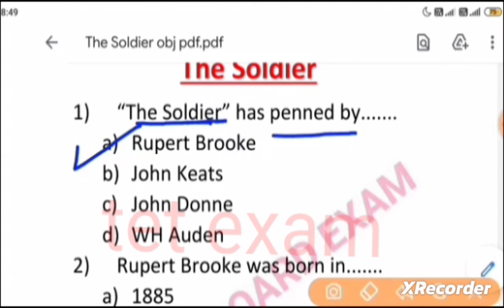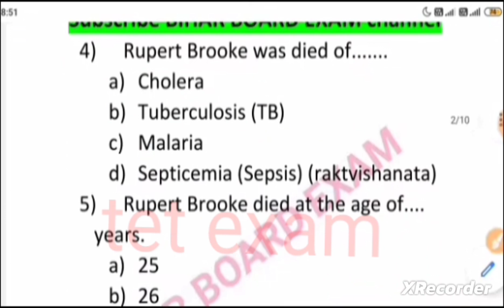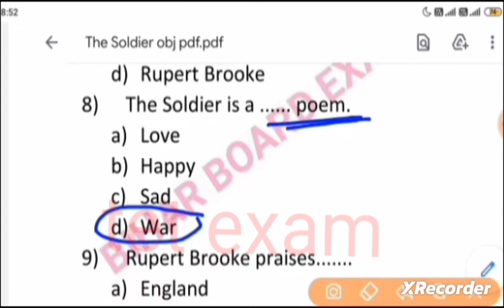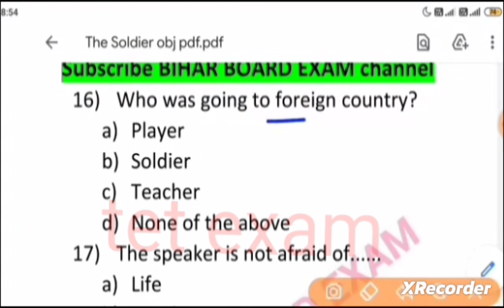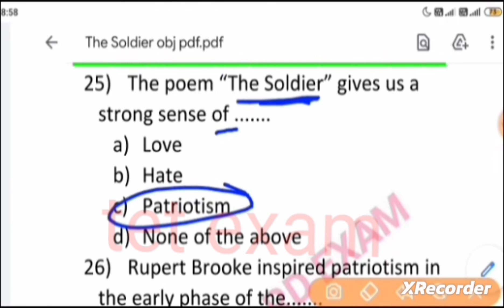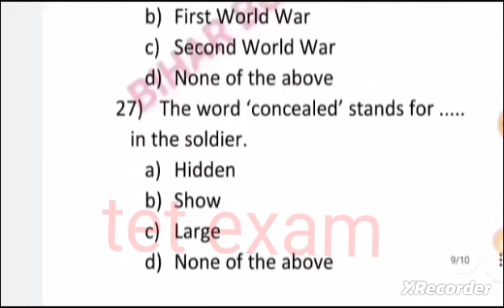Rainbow english chapterwise objective | bihar board class 12 english mcq|12th english viral question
Rainbow english chapterwise mcq | bihar board class 12 english objective|12th english viral question

12th english chapterwise mcq 2024 | english class 12 vvi objective|rainbow english expected question

12th english chapterwise objective 2024 | english class 12 vvi mcq | rainbow english question answer

Rainbow english chapterwise objective question 2024 | english class 12 viral question 2024

Rainbow english chapterwise objective 2024 | 12th english chapterwise objective question 2024

Bharat is my home  vvi objective | class 12 English objective
Bharat is my home  objective | class 12 english objective |English 100 marks

1. Rainbow English chapterwise objective
2. English guess paper 2024 exam
3. English notes 2024 exam
4. 12th class english 2024
5. Class 12th english important question for 2024 exam
6. English Class 12th
7. English vvi question for exam 2024 full objective with answer class 12
8. 12th vvi important question english in Hindi
9. english objective question for class 12th answers with question

Bihar board inter arts english
bihar board 12th arts english model objective
bseb inter arts english model objective question
bseb 12th arts english
bseb 12th english
bseb inter english objective 2024
bihar board inter english
bihar board 12th English objective
bihar board objective English
bseb 12 class rainbow English chapterwise objective
bseb 12th English mcq

✍english arts objective question of hindi
✍english vvi questions class 12th
✍english model paper 2022
 english question 2024
✍bihar board english question 2024
✍important question class 12th English

✍Bseb 12th Arts 2024
✍english ka vvi question 2024 exam ke liye
✍2024 exam english question Bihar board
✍vvi english question 2024 Bihar board
✍ english objective questions

💥 english objective question 2024
✍ class 12th english objective
✍ class 12th english objective questions
✍ 12th english objective questions